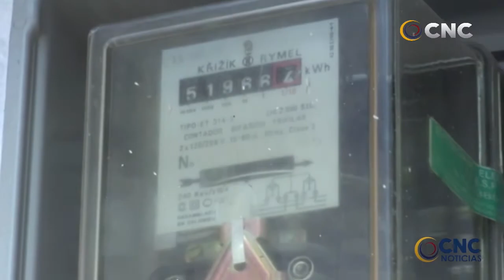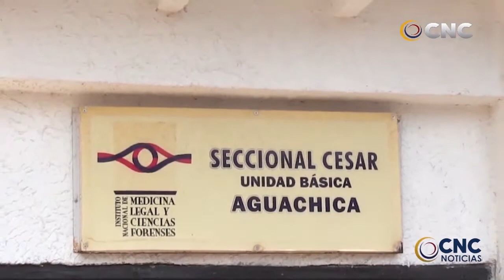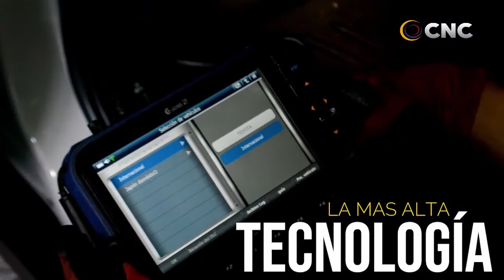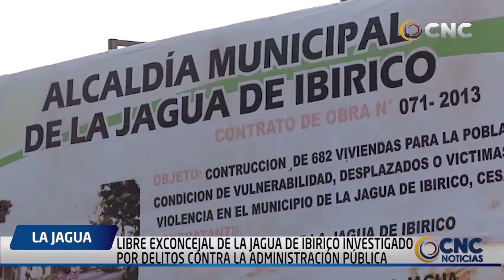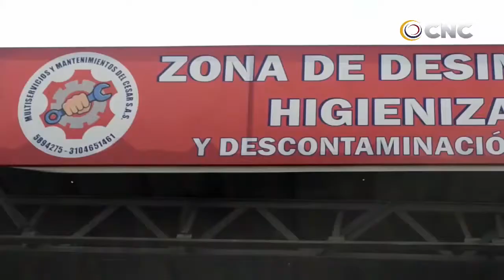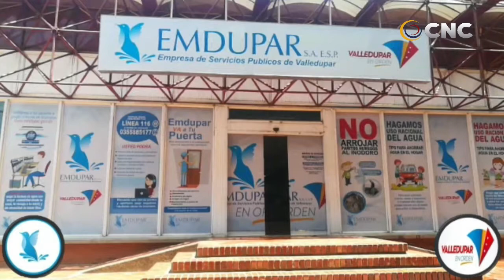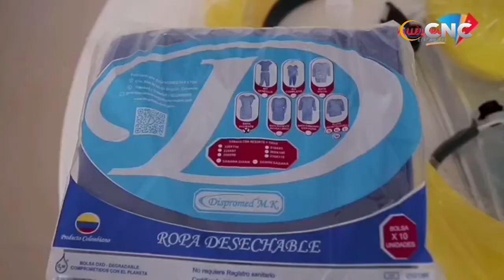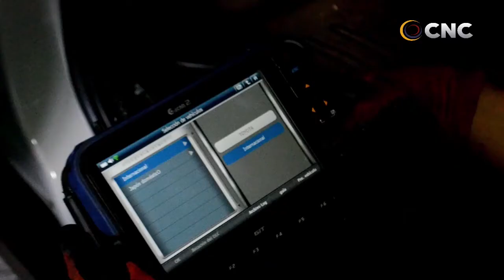CNC NOTICIAS VALLEDUPAR EMISIÓN CENTRAL 8 JUNIO 2020